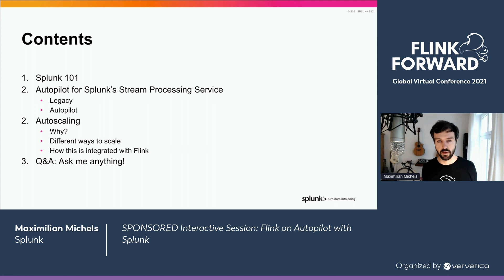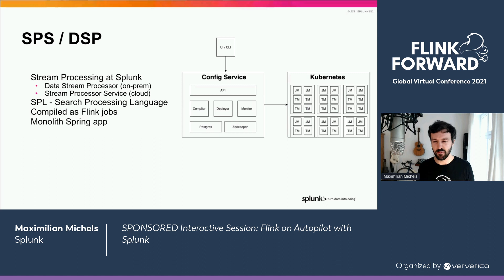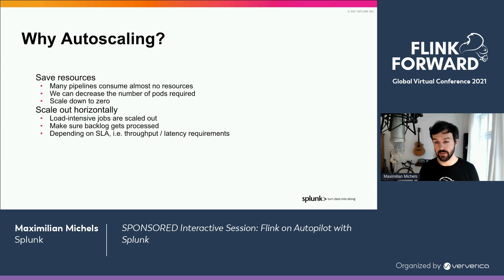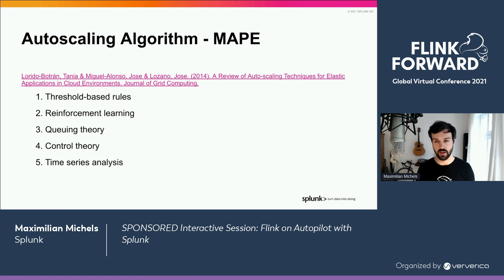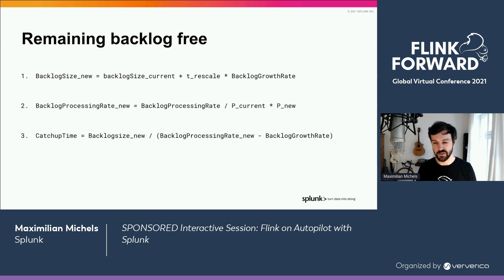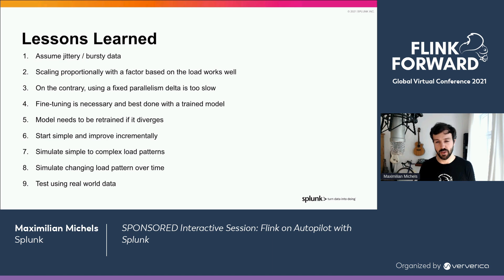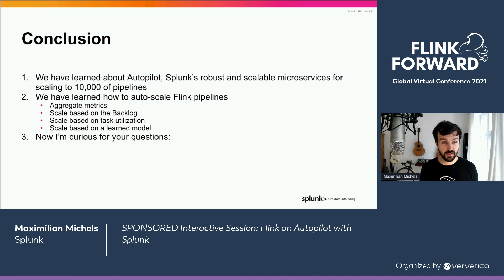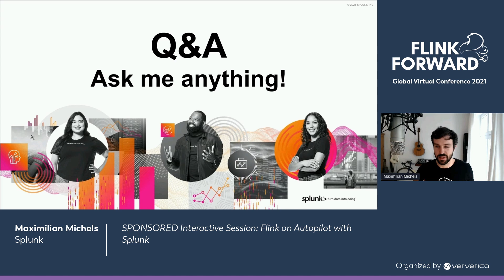SPONSORED Interactive Session: Flink on Autopilot with Splunk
Splunk Principal Software Engineer Maximilian Michels hosts an interactive session focused on Splunk's Fully Managed Autoscaled and Elastic Stream Processing Services